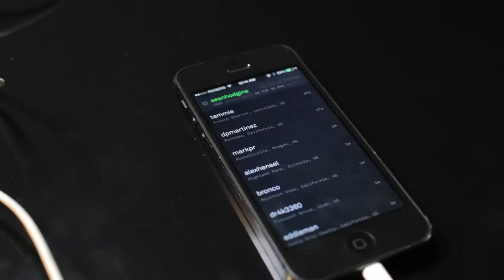2d 21h 4m 4s as you - Beme Update